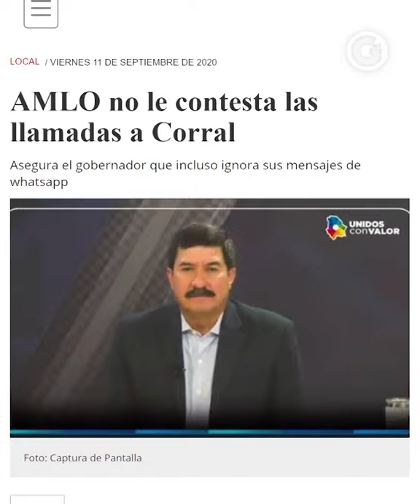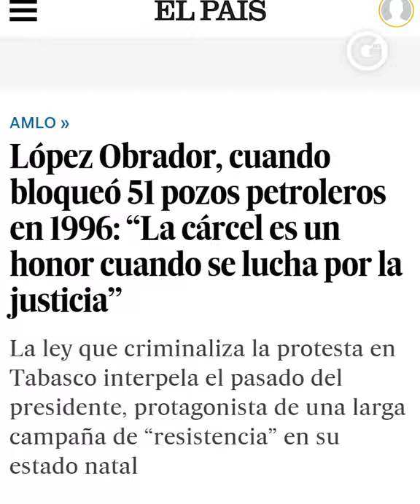FERNANDO BELAUNZARÁN | EL AGUA Y LA REPRESIÓN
Ya se le olvidó a López Obrador su etapa opositora. Ahora estigmatiza a quienes disienten, descalifica a la prensa libre con injurias y manipula la justicia con fines facciosos.